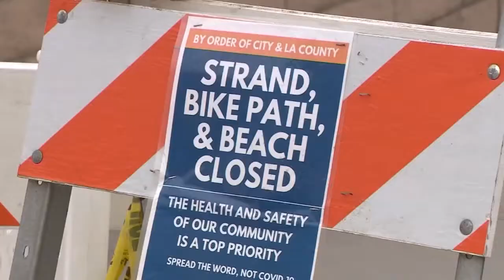Los Angeles Re-implements Mask Mandate, SF next? 7-16-21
LA County has re-implemented a mask mandate on its citizens. Will San Francisco be next?